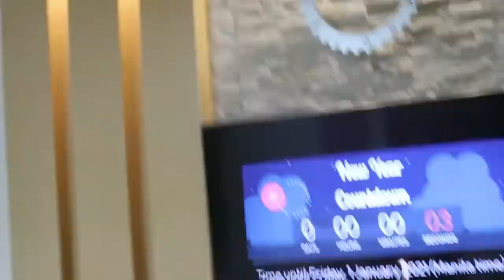HAPPY NEW YEAR! | HELLO 2021! KOKO'S FIRST NEW YEAR SALUBONG & MEETING THE EXTENDED FAM!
Here' a full video on how we celebrated new year's eve and welcomed 2021!
It's also a milestone event as its our baby Koko's first new year and she also got to me the extended fam from the Creencia side her lolo titas and tito and titas (my cousins).

So again thank you sa lahat ng mga nagpadala ng gifts and food items na nai-dagdag namin sa pang media noche.

The challenge now is maubos itong food na ito up to the first monday of the year so we can go back to our regular diet and workout program hahaha...

So again happy happy new year to all our friends, family, loved one and of course or viewers and subscribers who made 2020 a blast!